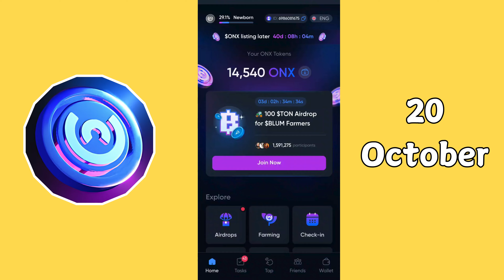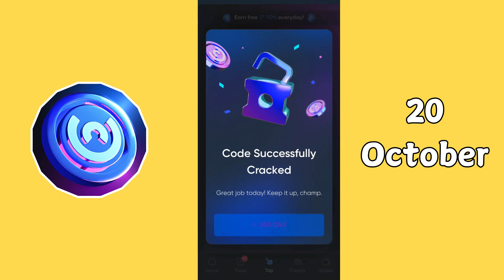ONUS Daily Code Today 20 October | ONUS Tap Tap Tap Daily Code | ONX Daily Code | $ONX Coin Airdrop​